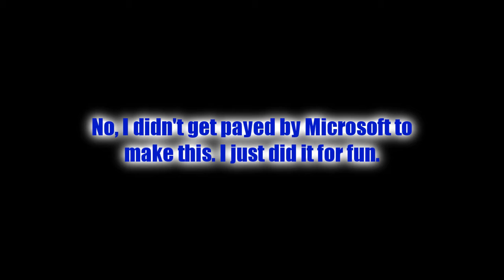Flight Simulator X: Homemade Trailer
Just felt like making an FSX video with music.

Note: I do not own, nor have I made the game used to make this song. All credit for the music goes to the creator of this game.